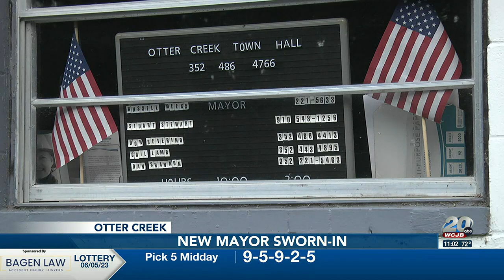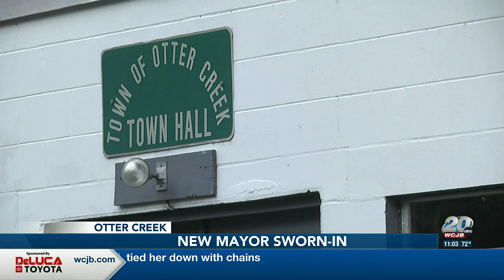Full Otter Creek Council meets, new Mayor selected after controversy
A full two months after municipal elections, Otter Creek residents finally have a full town council to make water and town governance decisions. On Monday night, The Otter Creek Town Council was full again as new council member Therse Granger was sworn-in and then unanimously selected Mayor.